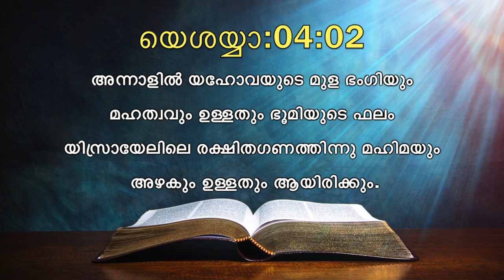Today's Malayalam Bible Verse I Today’s Malayalam Bible Words [18/02/2021]